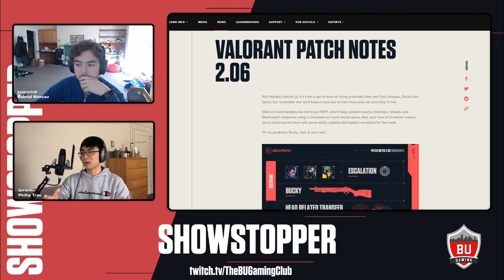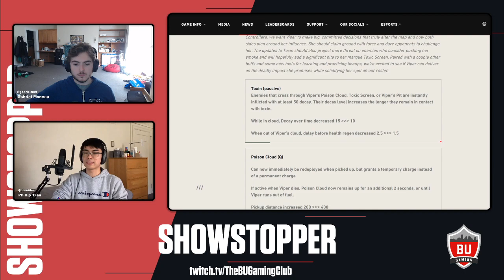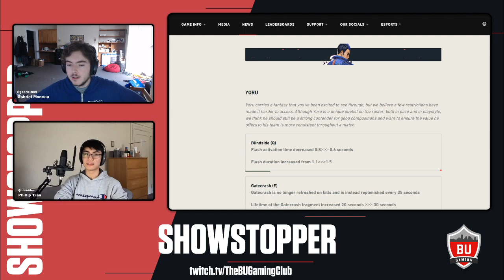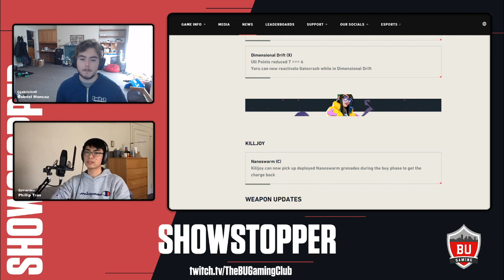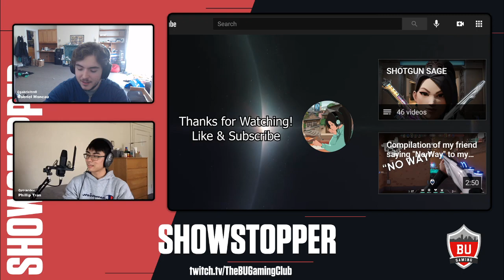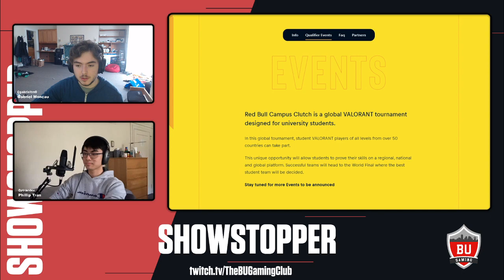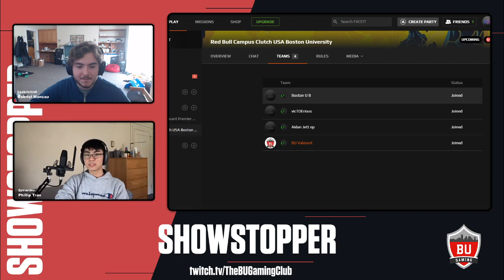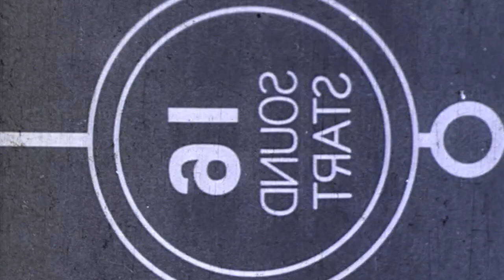Showstopper #008: Viper rework, Yoru buff, & Bucky nerf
The BU Gaming Club's collegiate Valorant podcast with hosts Gabriel Moncau and Phillip Tran. On this episode your hosts discuss Patch 2.06 including changes to Viper, Yoru, and the Bucky.